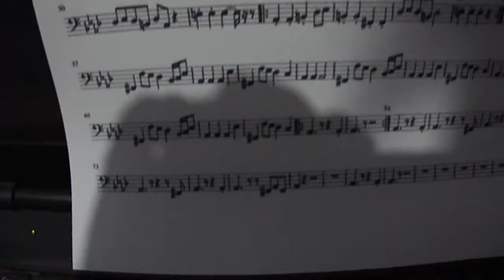Panic! at the Disco - She's a Handsome Woman (bass cover)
Bass cover of She's A Handsome Woman by Panic! at the disco.